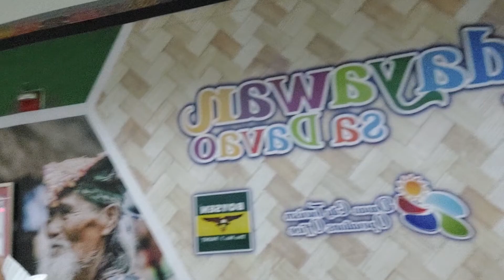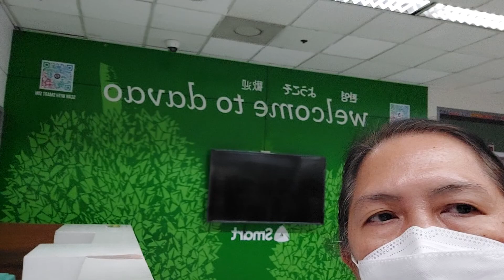welcome to Davao 💜